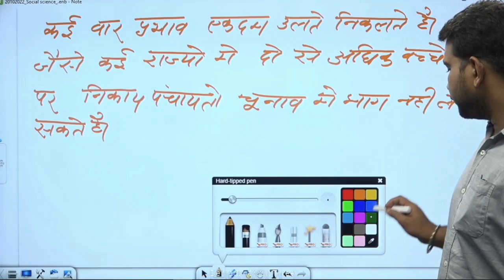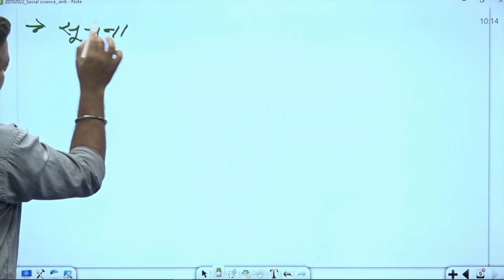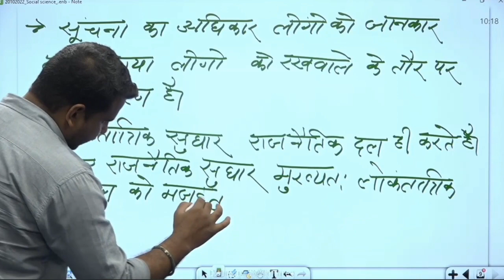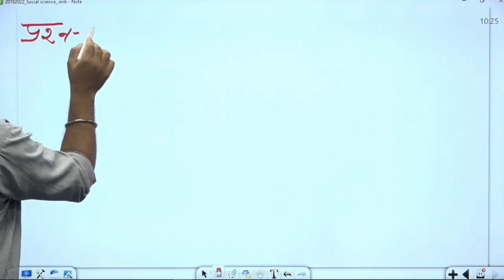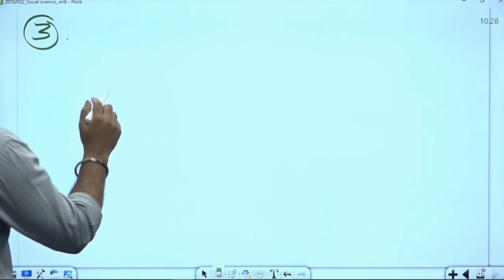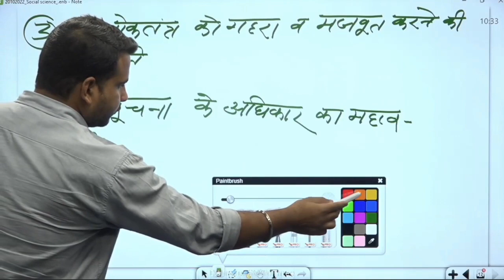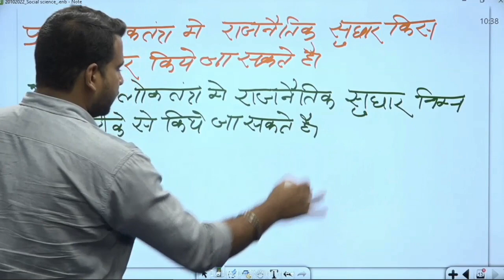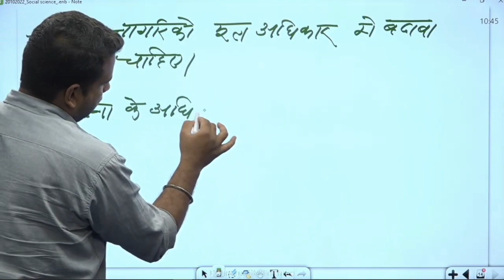कक्षा: 10, विषय: सामाजिक विज्ञान, भाग: 79 (22.10.2022) आईसीटी वर्चुअल क्लास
22102022_10.15am to 10.55am_Social Science_loktantra ki chunautiyaan_Mr. Akash Bhadana_X_Part 6